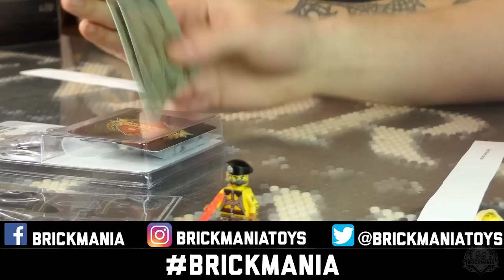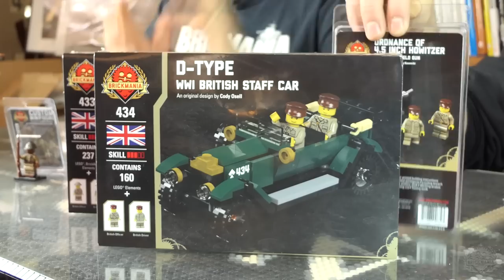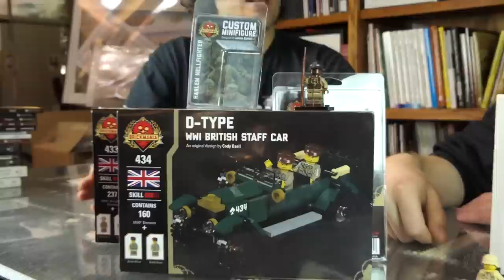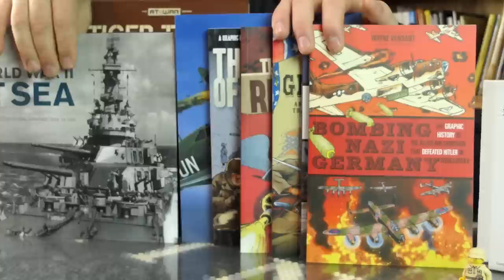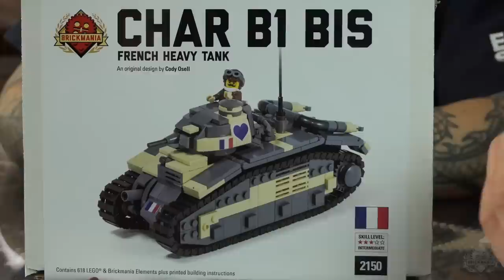Brickmania SitRep - 3 Mar 18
Welcome back Brickmaniacs! We have a weekly SitRep video for you. Here are the relevant links to what was discussed in this episode:

Restocks:
All restocks in video can be found on our website at brickmania.com.